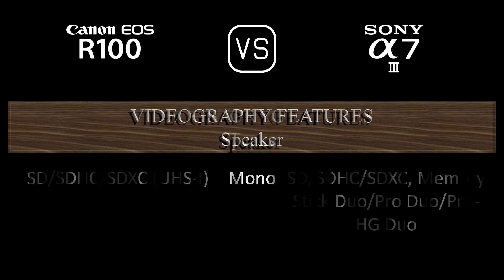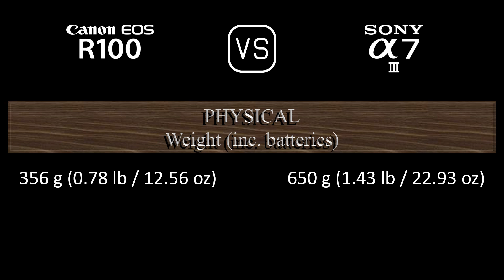Canon EOS R100 vs. Sony A7 III: A Comparison of Specifications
This video overviews the Canon EOS R100 and the Sony A7 III in a parallel comparison of specifications.

00:24 LAUNCH
00:32 BODY
00:41 SENSOR
01:05 IMAGE
01:21 OPTICS & FOCUS
01:50 SCREEN
02:10 VIEWFINDER
02:26 PHOTOGRAPHY FEATURES
03:27 VIDEOGRAPHY FEATURES
03:43 STORAGE
03:47 CONNECTIVITY
04:16 PHYSICAL
04:36 MISC